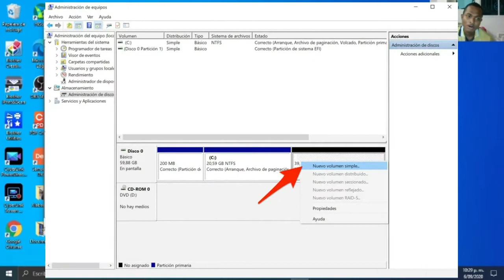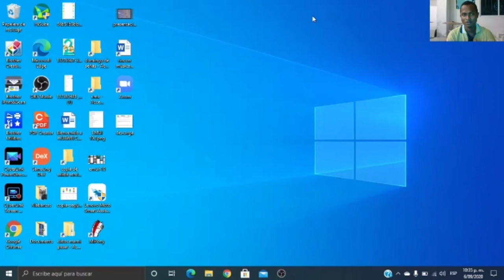Recuperar Espacio perdido en Disco duro Windows 10/ Particion no encontrada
Todo radica en la mala administracion de las particiones. la solucion es simple. asigna el espacio correcto a cada particion en windows 10